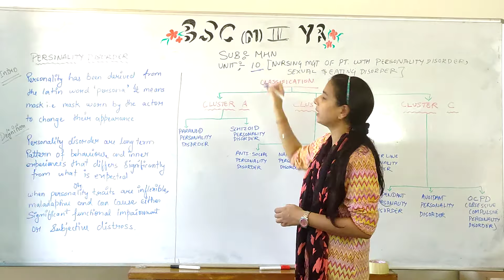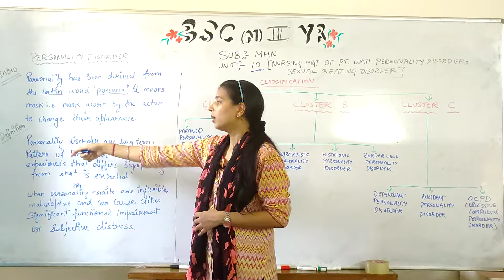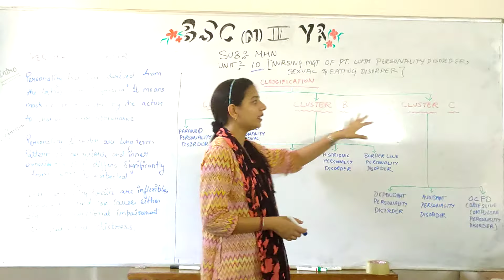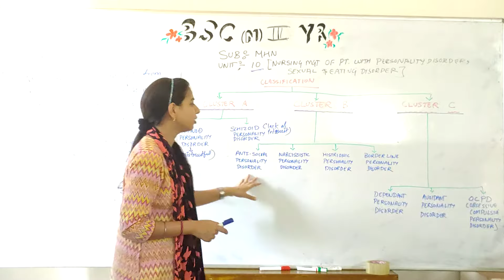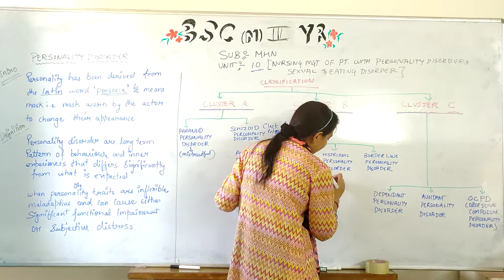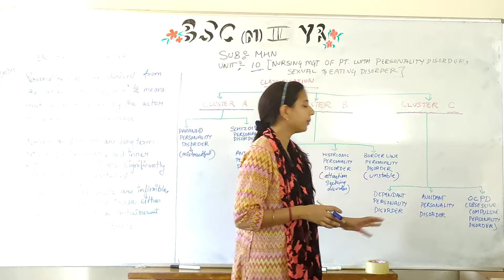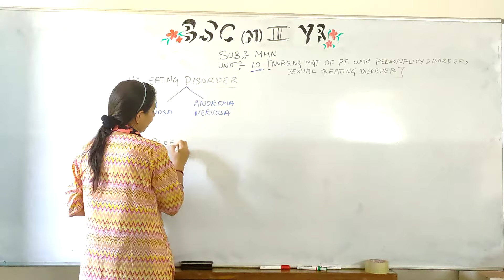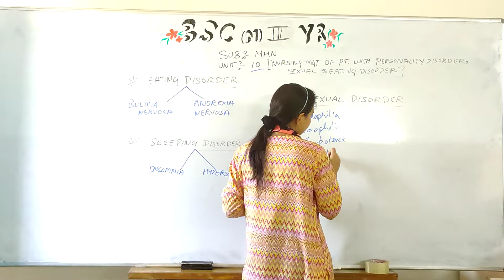Personality Disorder II Mental Health Nursing II B Sc Nursing 3rd Year II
Personality Disorder II Mental Health Nursing II B Sc Nursing 3rd Year II Alka Madam

Covid 19 Relief Works: